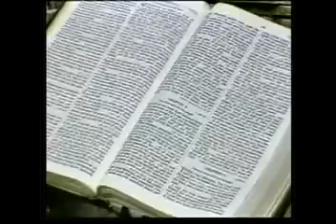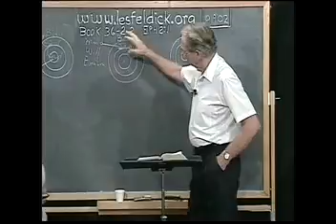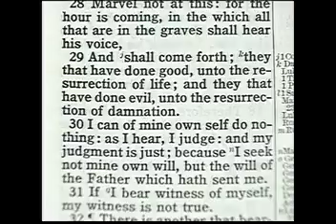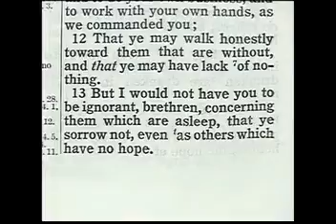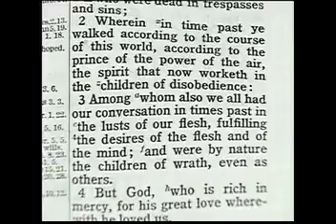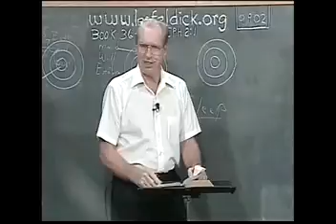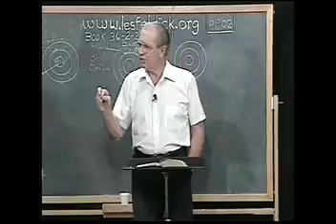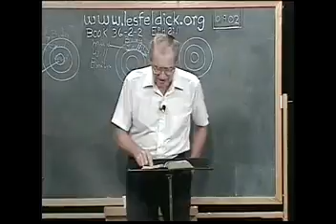Les Feldick - Ephesians 3-16-2016